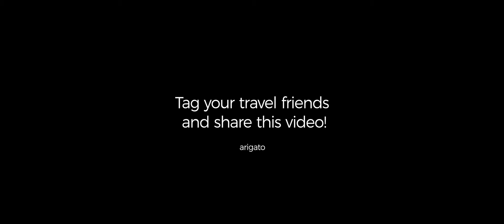The Life of Alex Honnold You Don’t Get to See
The Alex Honnold you're probably familiar with—the rock climber who sets speed records free soloing some of the gnarliest walls in the world—is only one snapshot in the home movie that makes up the person. But there's also what happens off the rock. We live at home, the place we return to at the end of the day to relax, reflect, and recharge. In Alex's case, it's a home entirely of his own making.